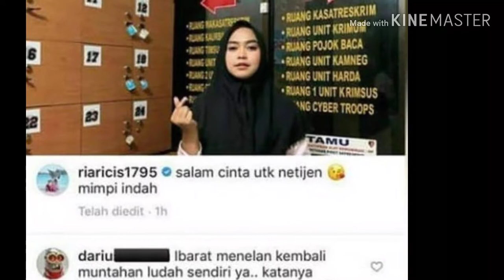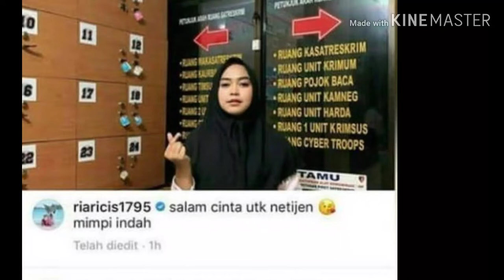Datangi Kantor Polisi, Ria Ricis Laporkan Netizen?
YouTuber Ria Ricis mengunggah sebuah foto yang memperlihatkan dirinya tengah berada di kantor Kepolisian. Foto tersebut dibagikan Ricis melalui akun Instagram pribadinya.

Dalam foto tersebut, Ria Ricis yang mengenakan pakaian hitam dipadankan dengan outer berwarna merah muda. Sehelai kerudung hitam pun terlihat menutupi bagian kepala adik Oki Setiana Dewi itu.

Ekspresi datar pun ditunjukkan Ricis kepada para pengikutnya di Instagram. Dia pun membentuk jarinya dengan isyarat love ala Korea Selatan.

Tak banyak yang diucapkan Ricis dalam foto tersebut. Dia hanya mengucapkan salam kepada para netizen.

"Salam cinta untuk netizen ?? mimpi indah," tulis wanita berhijab ini.

Dalam unggahan tersebut, Ricis tak menyebutkan maksud dan tujuannya mengunjungi kantor polisi. Dia terlihat hanya berdiri di dekat petunjuk arah yang berada di kantor polisi tersebut.

Mengunggah foto tersebut, Ria Ricis pun mendapat berbagai komentar.

Tak sedikit dari netizen yang mengaitkan kepergian Ricis ke kantor polisi berhubungan dengan komentar netizen akan video pamit dan kembalinya di dunia YouTube.

"Ibarat menelan kembali muntahan ludah sendiri ya. Katanya video YouTube terakhir, eh ada lagi tiba-tiba. Terus dihujat akibat drama malah lapor, makanya jangan drama. Gak ada asap kalau enggak ada api," tulis salah seorang warganet.

Komentar tersebut pun lantas mendapat tanggapan dari Ria Ricis. Selebgram bernama lengkap Ria Yunita ini malah menawarkan untuk melaporkan netizen tersebut.

"Masih di Polres nih, mau sekalian?" tanya Ricis.

Seperti diketahui Ria Ricis mengunggah video pamit di akun YouTube nya pada Sabtu 27 Juli 2019. Ricis pun mengatakan bahwa konten tersebut adalah video terakhir di saluran YouTube-nya dalam waktu yang belum ditentukan.